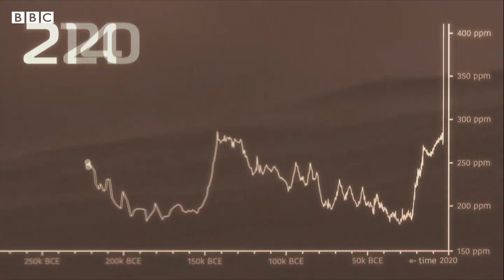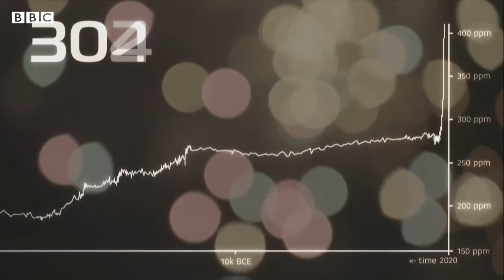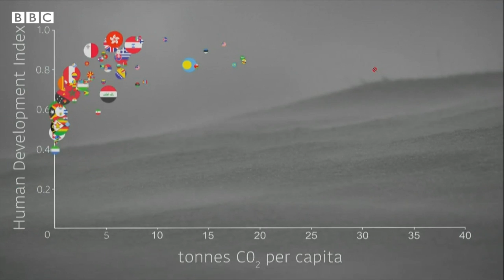Attenborough tells COP26 conference delegates: 'The world is looking to you' - BBC News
Sir David Attenborough urged COP26 climate summit delegates to "turn tragedy into triumph" and tackle climate change.

His speech, in which he said the fate of future generations was at risk, drew a standing ovation.